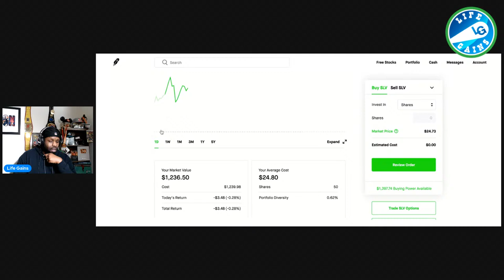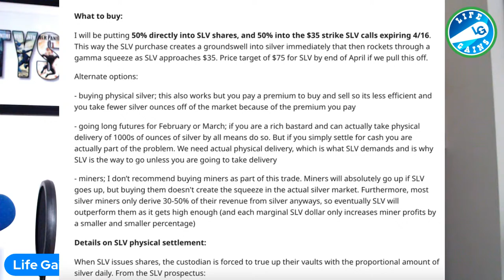The Next Big Stock Reddit -Reddit Has Hit With The Next Big Stock Move. Get In Before You Locked Out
Gamestop Stock And AMC Stocks - How To Play These Crazy Stocks And How Retailers are Getting Screwed

Hire Me